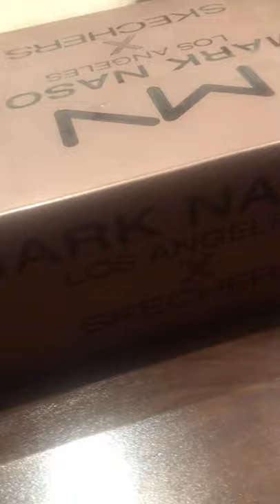Skechers Mark Nason Los Angeles X Collection || Unboxing